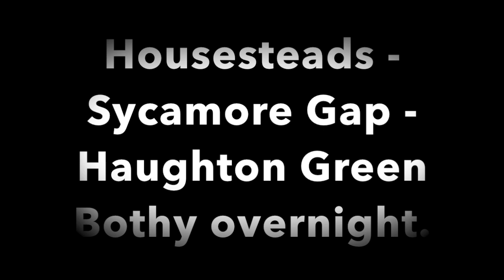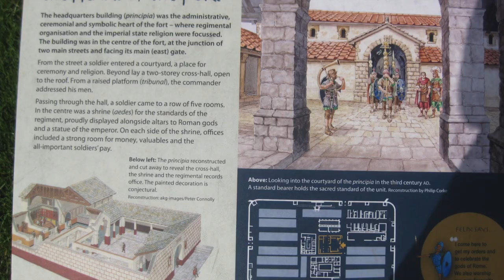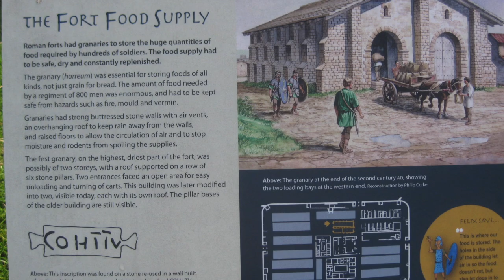Hadrian's Wall: Short Hike to Sycamore Gap and Overnight Stay at Haughton Green Bothy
In September 2016 I walked from the Housesteads' carpark along Hadrian's Wall in Northumberland, England, to Sycamore Gap intending to round trip via Steel Rig and overnight at the Haughton Green Bothy.

Sadly, when I arrived at Sycamore Gap I realised I had left my lamp in the car. As i needed the lamp for the night in the bothy (i planned to read for an hour before bed) I had to backtrack to the car before returning again, and then heading north through the fields to the bothy.

The bothy wasn't easy to find in the twilight and endless fields and the the landscape had dramatically changed from many of the photos I had seen of the place. It was however, very clean and comfortable once inside with a wonderful fireplace and stove and carpeted beds. made a great change from the last week sleeping in a tent.

Make sure you leave plenty of firewood for the next passers through.
I definitely recommend this overnighter but try to arrive earlier to give yourself more time to explore the wall.